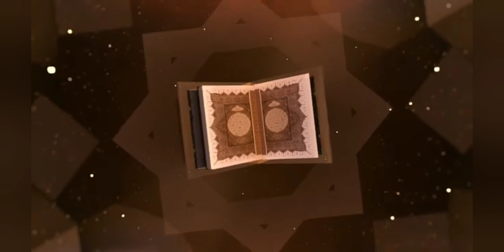SAMARINDA BERGETAR PERINGATAN MAULID NABI MUHAMMAD SAW - Ustadz Dr. K.H. Arrazy Hasyim, Lc.,MA.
PERINGATAN MAULID NABI MUHAMMAD SAW - Ustadz Dr. K.H. Arrazy Hasyim, Lc., S.Fil.I., MA.Hum